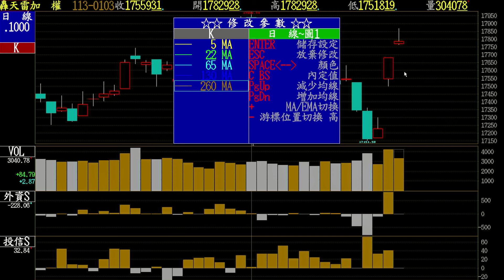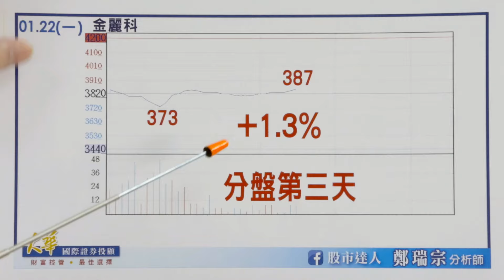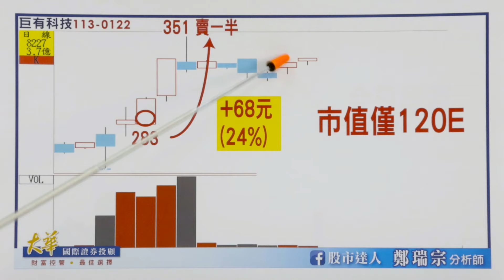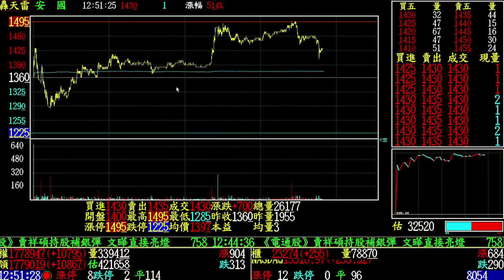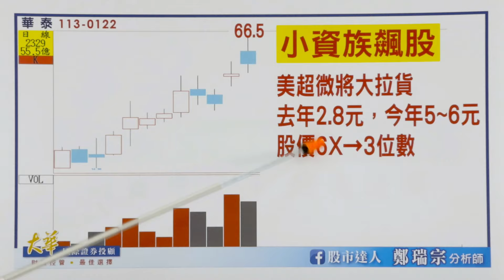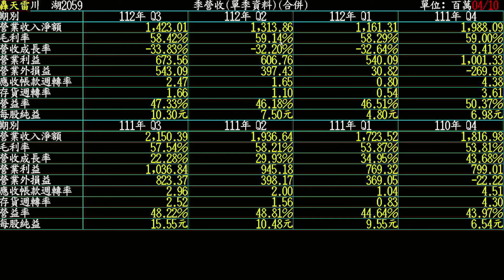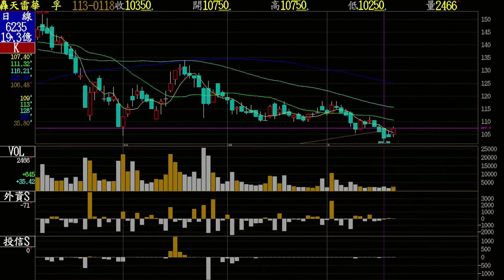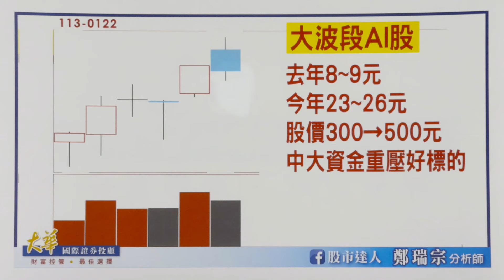【股市達人】鄭瑞宗分析師2024.01.22 美超微狂噴36%！台股誰受惠?！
★最新8XXX，股價300上看500★
➡台積電財報引爆AI主升段
➡川湖、華泰、振發之後
💰適合中大資金朋友重押大賺波段行情💰

➡年終獎金我們自己賺

6月7月8月締造神蹟👼華星光大賺356%
11月安國+108% 巨有科+74% 金麗科最多+177%💰
★神盾超強後盾！★
神盾+43% 神盾第二芯鼎 23%